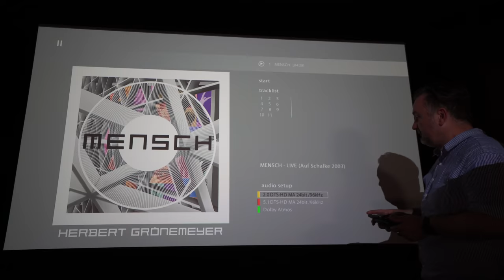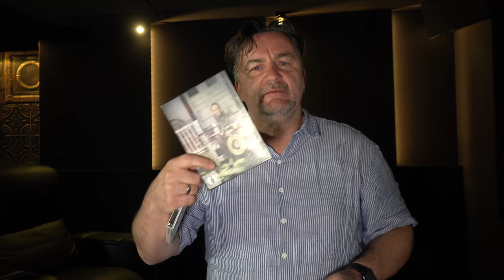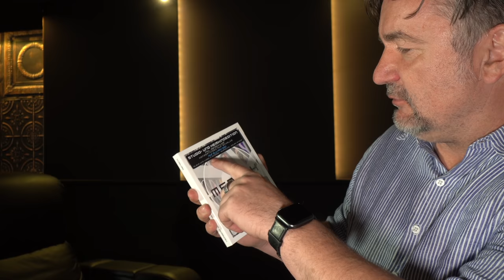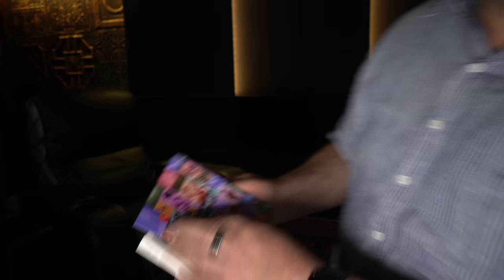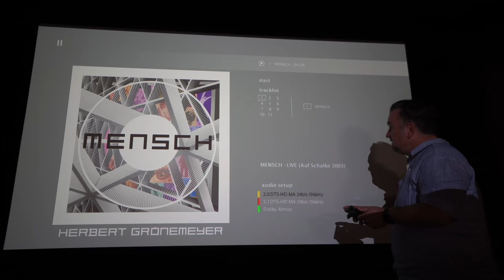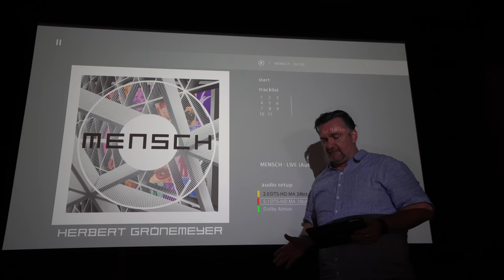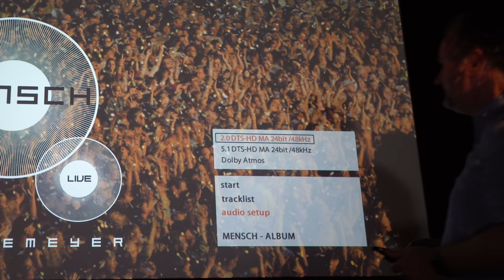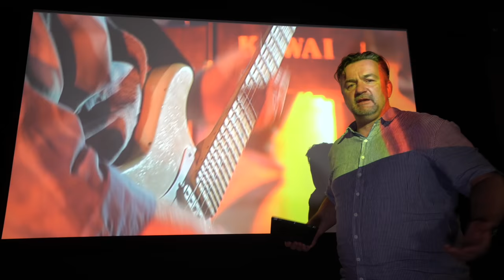Die PureAudio "MENSCH" von Herbert GRÖNEMEYER ist da - mit Dolby Atmos Tonspur! Wir haben sie!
Jetzt ist sie da. Die PureAudio Disk "Mensch" - abspielbar mit jedem Blu-ray Spieler - von Herbert Grönemeyer. Inklusive einer Neuauflage der schon lange ausverkauften SACD und inklusive der Aufzeichnung vom Konzert "Auf Schalke", erstmalig auch in Dolby Atmos. Wir zeigen euch die Ausstattung und Funktion.
Ab sofort bei uns im Shop verfügbar.
Lieferung solange Vorrat reicht.